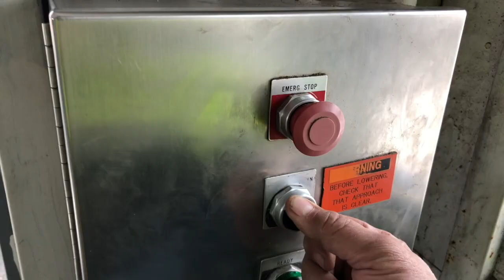NKL Crew Sappi Clean chip dumping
Sappi clean chip dumping Random camera angles random daytime temperatures some listed some not